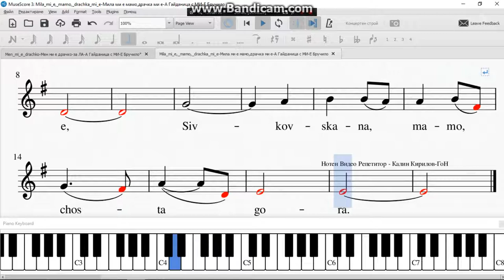Mila mi e, mamo, drachka mi e Мила ми е мамо,драчка ми е А Гайданица с МИ Е Бручило